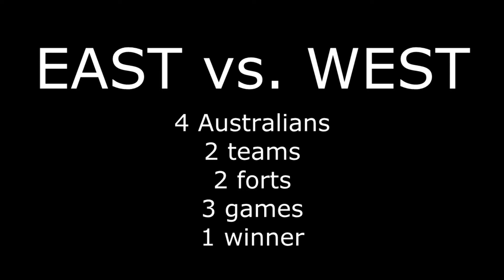Worms with Friend #9 - East vs. West Round 3 - "Wait A Minute"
Colours switched cause Seb and Lewis are dicks. Who will come out as the victor?